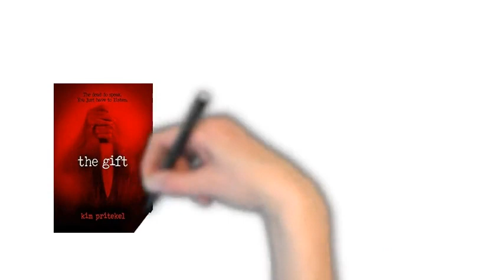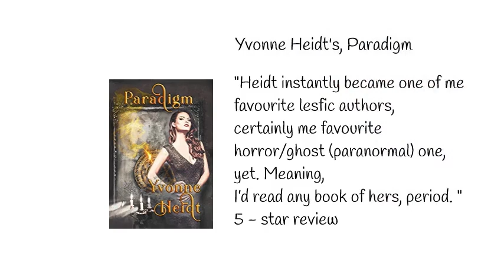Sapphire Books celebrates Veteran's Day with a huge discount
Get a discount on all Sapphire Books code at the end of the video.